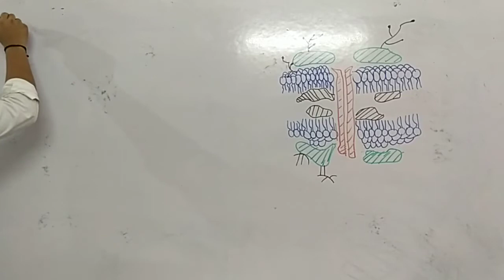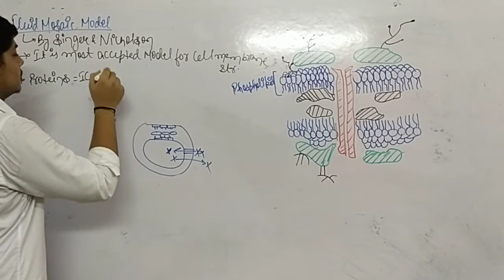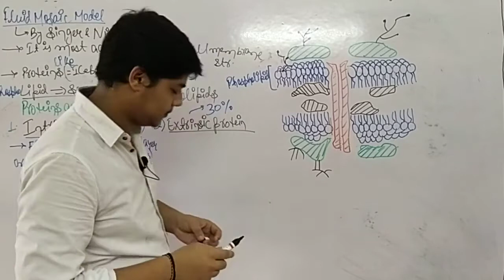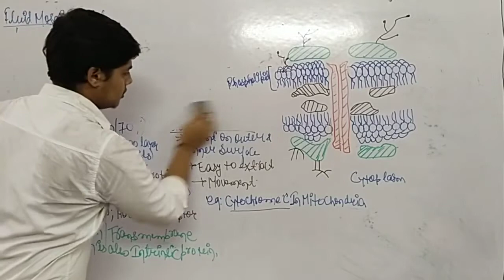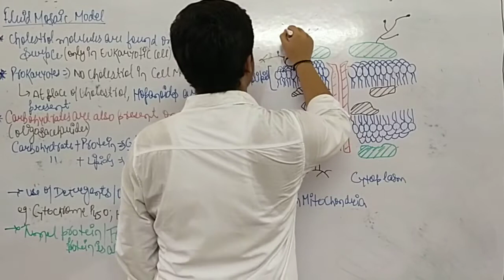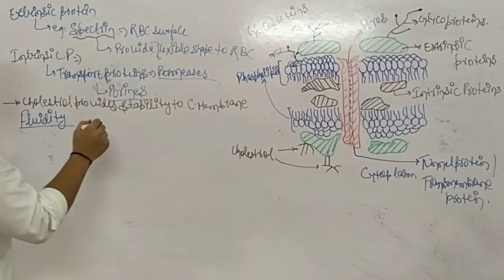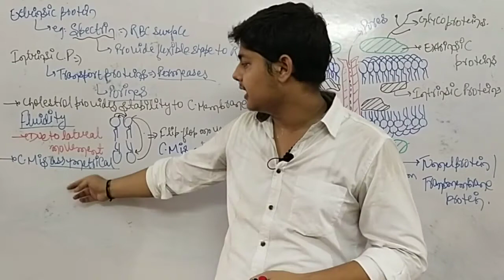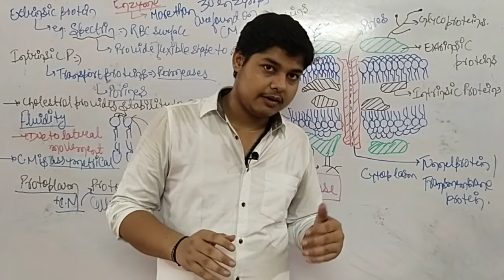FLUID MOSAIC MODEL By Singer and Nicholson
This video is part-2 of the cell membrane in which we will cover the most accepted model i.e. fluid mosaic model by Singer AND Nicholson. This video will nearly cover all aspects of this model and hope you like this video.